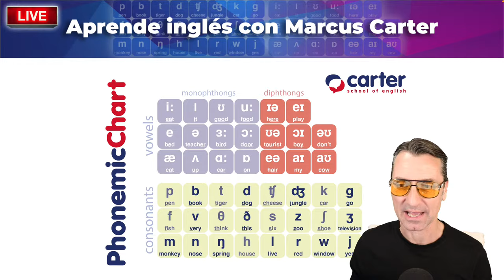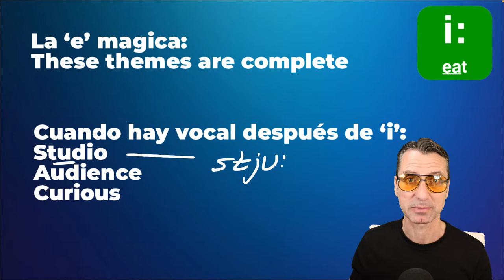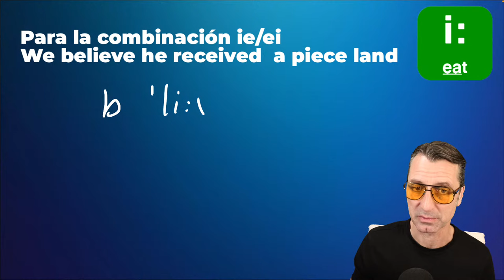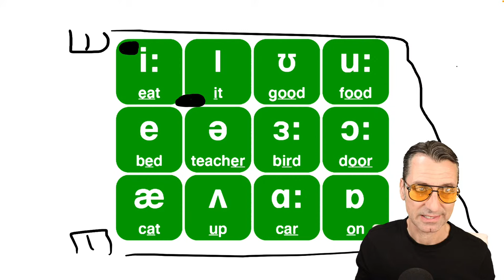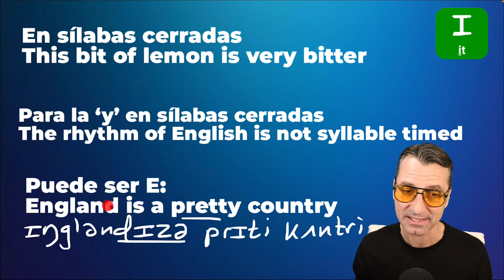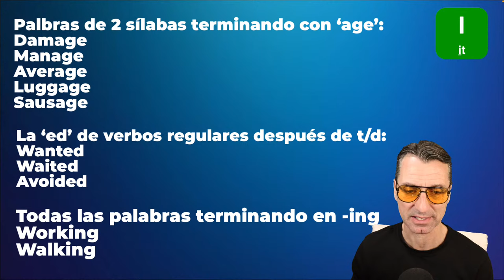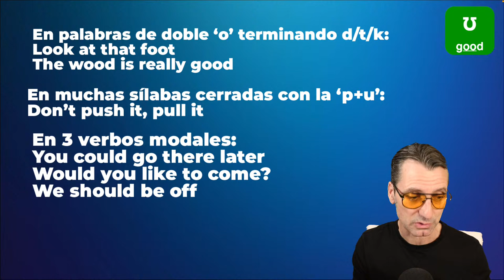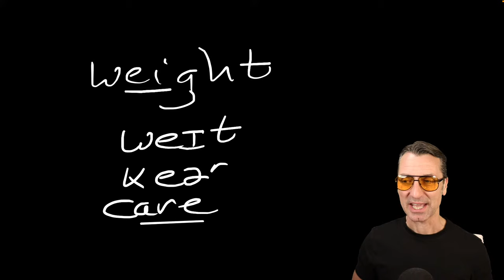Aprende la correlación entre la palabra escrita y la fonética para fluidez